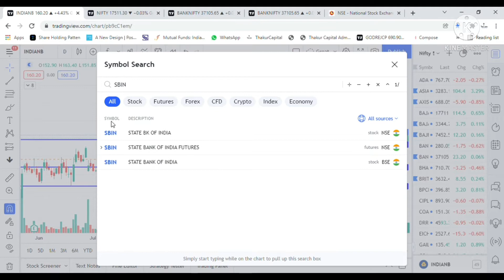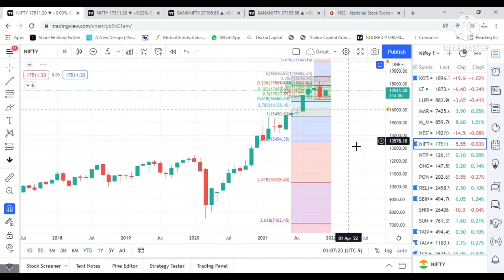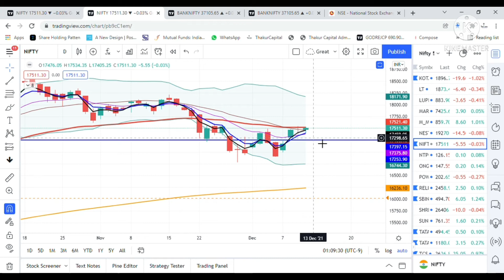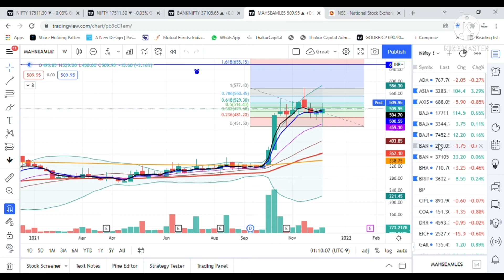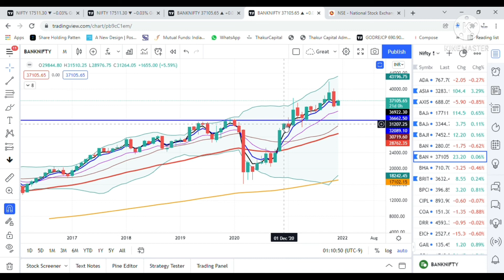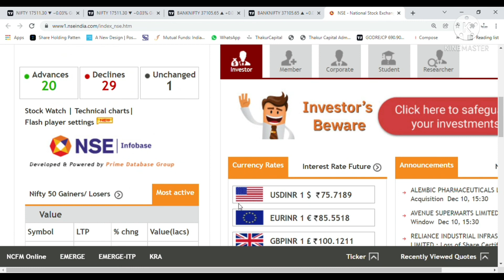अच्छी खासी buying दिखी इन stocks में !! | Daily Market Review